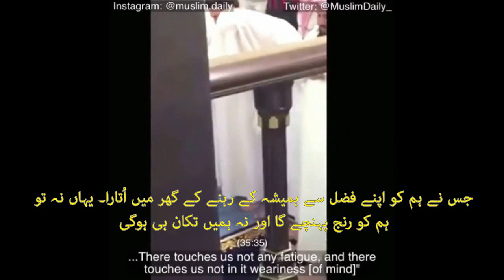Live Namaz Recitation